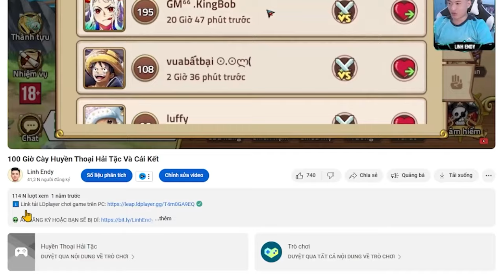Lời Nguyền Quỷ Dữ - Up tướng Vip 10 Hana hồi sinh lực quá ghê khiến Maki khóc thét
Lời Nguyền Quỷ Dữ - Up tướng Vip 10 Hana buff Hồi Sinh khiến Maki khóc thét